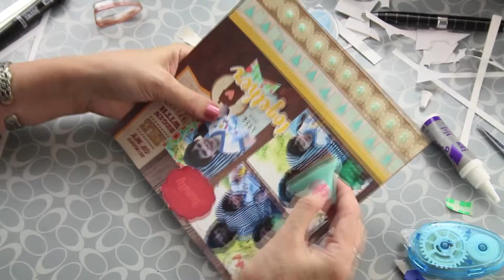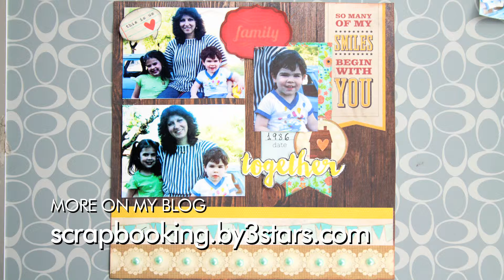Scrapbooking ideas - Easy layout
Sit with me as I make this quick an easy layout. Look at the photos… My kids were so little! Time flies and there's still so much scrapbooks to make!

If you'd like to re-create this layout, here are the products I used:

- Carolee's Creations - Adornit - Storybook Collection - 12 x 12 Double Sided Paper - Chapter Four

- Paper House Productions - Dad Collection - 12 x 12 Paper - Smiles Begin with You

- Photo Play Paper - Family Ties Collection - 12 x 12 Cardstock Stickers - Elements

- Tsukineko - Dew Drop VersaMagic Chalk Ink - Jewel Box Colors Set